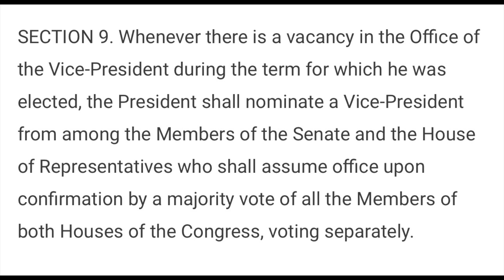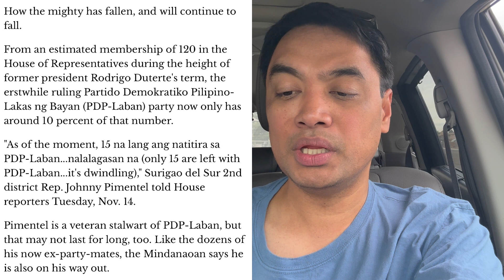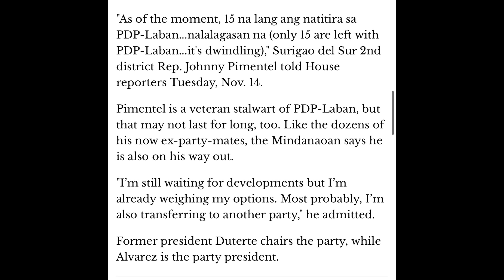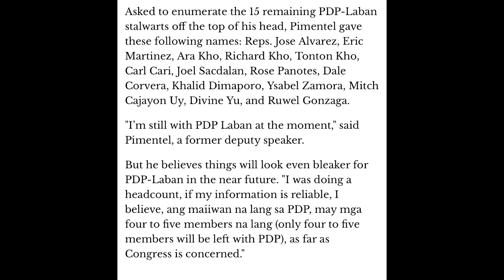Rodrigo Duterte did he fallen from grace ? PDP-Laban members, isa isa na kumakalas ?